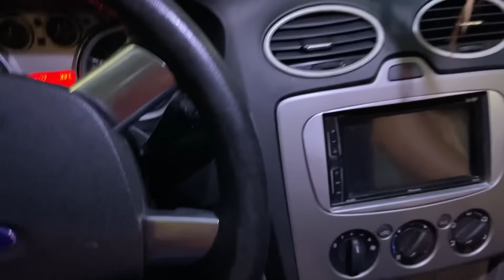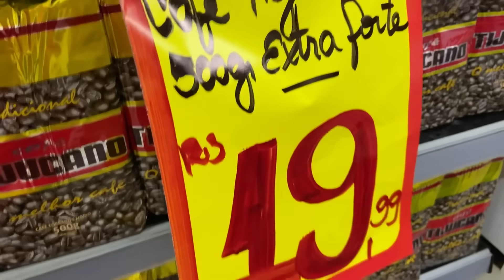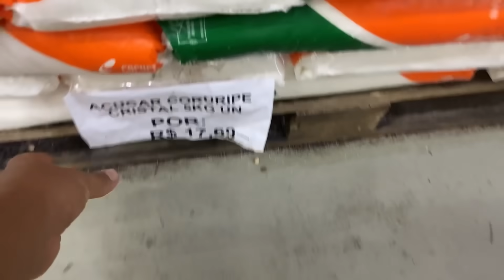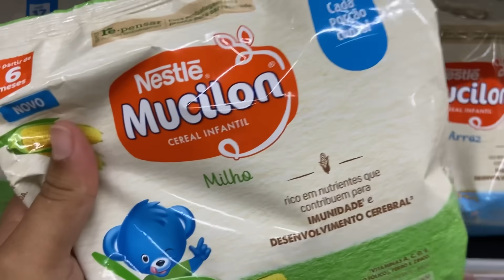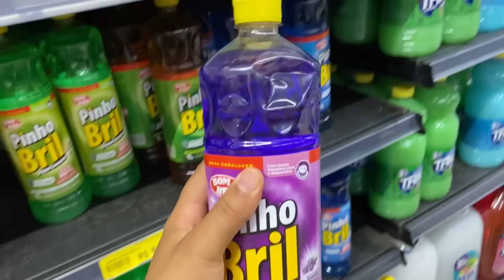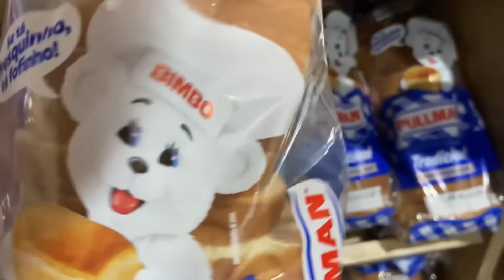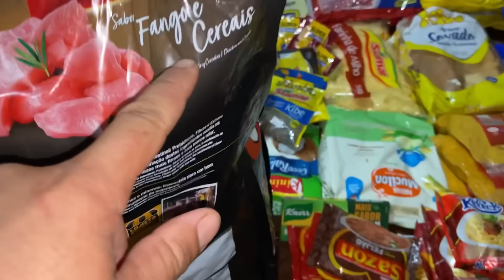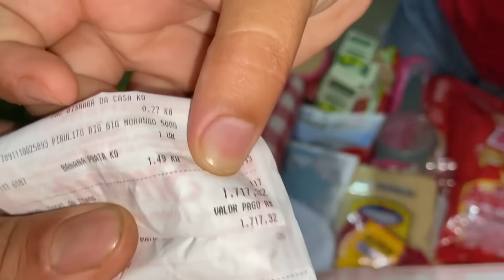FOMOS NA CIDADE FAZER A COMPRA DO MÊS E RESOLVER ALGUMAS COISAS| NOTÍCIA TRISTE 🥺